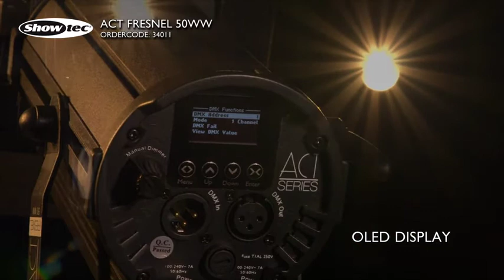Showtec ACT Fresnel 50 WW Riflettore Teatrale per Palcoscenici, Studi TV e di Posa, Esposizioni.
Lo Showtec ACT Fresnel 50WW è un riflettore teatrale entry-level compatto.
Offre un'ottima ottica e un alto livello di CRI di 97.
Molto adatto quindi anche in videoconferenza e studio di posa cine-foto.
La sorgente LED è un modulo da 50W bianco caldo.
L'ACT Fresnel 50WW viene fornito completo di paraluce e portagelatine.
Questa unità è molto adatta per piccoli teatri, recite scolastiche o centri comunitari ma anche per illuminare e sottolineare opere d'arte, mostre fotografiche o studi di posa cine-foto.